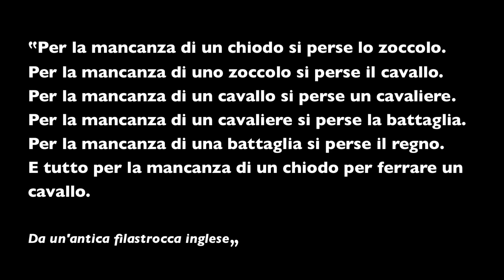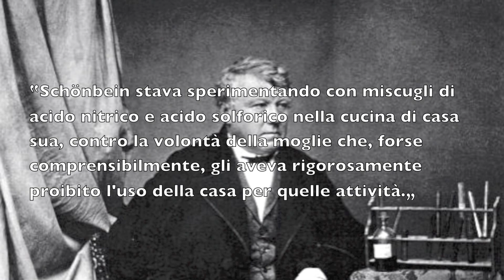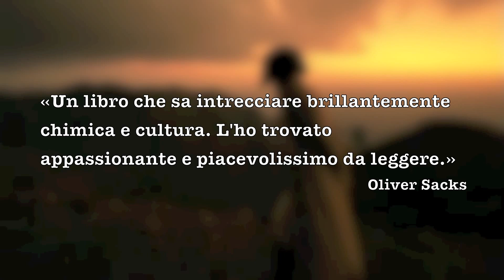I bottoni di Napoleone - Booktrailer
Secondo una leggenda, una delle cause del fallimento della campagna di Russia di Napoleone fu il cedimento dei bottoni di stagno delle uniformi, sbriciolati dal gelo. Le condizioni penose dell'esercito costrinsero l'imperatore alla ritirata.
Un libro che descrive l'impatto della chimica nella nostra storia, e di come quest'ultima abbia preso strade diverse in seguito a decisioni, o errori, di scienziati e non.

I bottoni di Napoleone - Come 17 molecole hanno cambiato la storia
di Penny Le Couteur e Jay Burreson